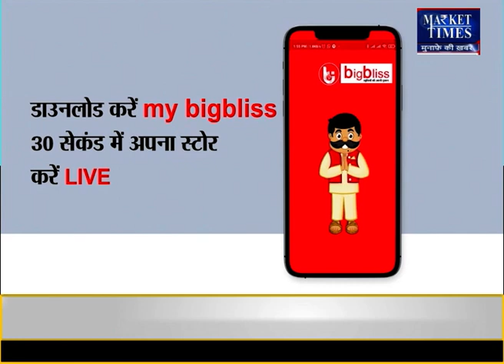कम उत्पादन के बावजूद क्यों नहीं उछाल रहीं ग्वार की कीमतें ? Market Times TV